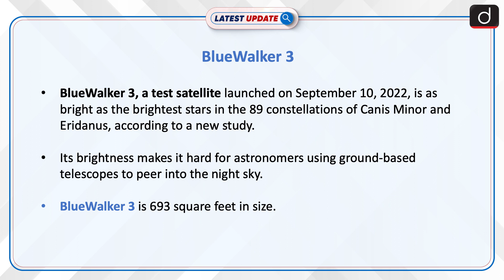BlueWalker 3 | Latest Update | Drishti IAS English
BlueWalker 3, a test satellite launched on September 10, 2022, is as bright as the brightest stars in the 89 constellations of Canis Minor and Eridanus, according to a new study. Its brightness makes it hard for astronomers using ground-based telescopes to peer into the night sky.